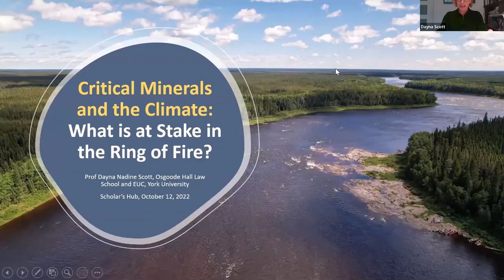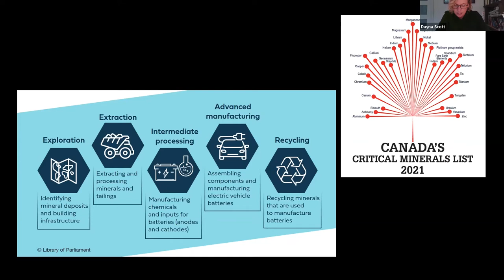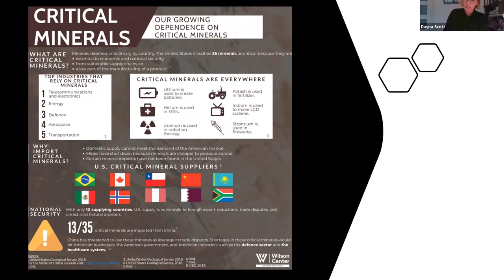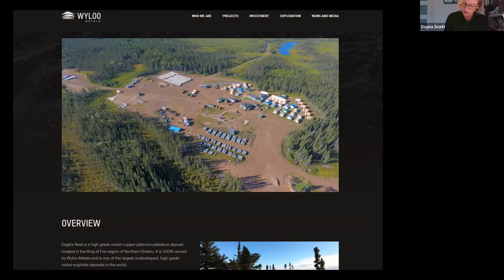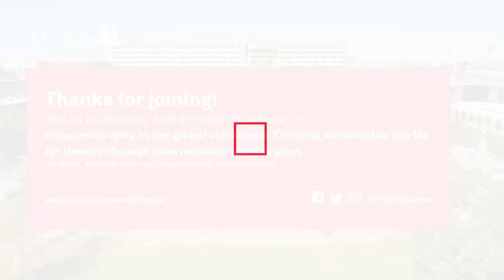Scholars' Hub @ Home: Critical minerals and the climate: What is at stake in the ring of fire?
Professor Scott will explain how the growing demand for “critical minerals” is opening up a new frontier for extraction in Ontario’s boreal lowlands, known to Indigenous peoples of the region as ‘the Breathing Lands’. While governments see battery-making potential, “supply chain resiliency” and the possibility of fully made-in-Ontario electric vehicles to help us reduce our GHG emissions, scientists predict disastrous effects on sensitive peatlands that are already acting as major carbon sinks, and Indigenous communities say their ways of life are at risk. What is the way forward?